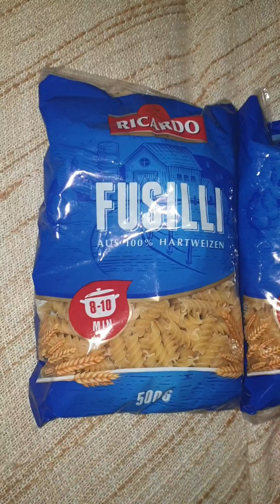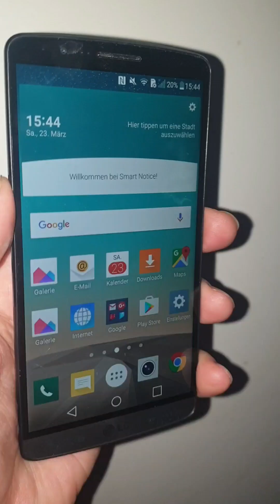Handys Schlüssel Laptops Danke an Markus aus Hanau